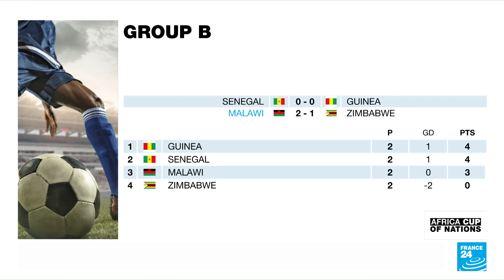AFCON daily: Morocco through to last 16 while Senegal play out disappointing stalemate • FRANCE 24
The Atlas Lions join hosts Cameroon in the knockout stages after they beat Comoros 2-0. Meanwhile pre-tournament favourites Senegal play out a disappointing goaless stalemate with Guinea. Selina Sykes is joined by FRANCE 24 Sports Editor Simon Harding and James Vasina.